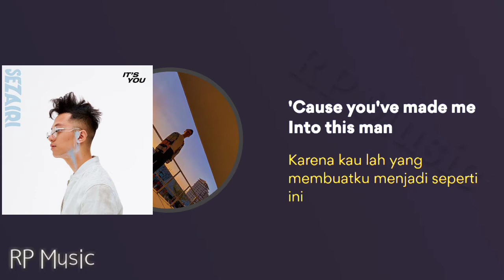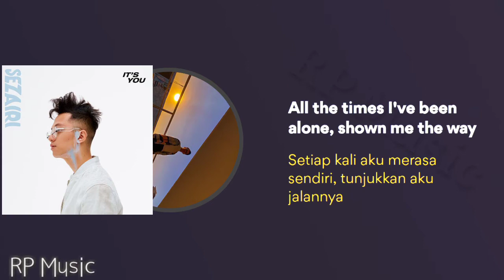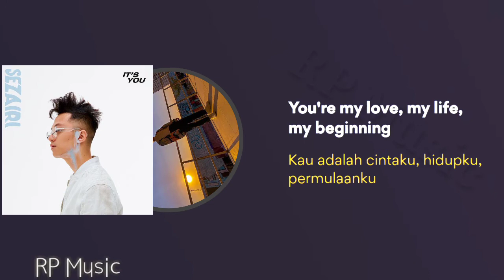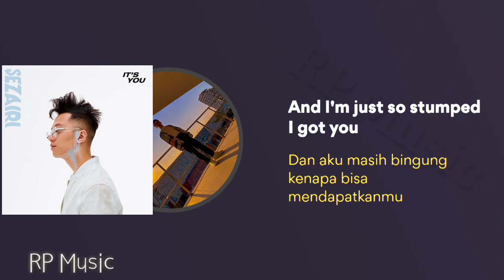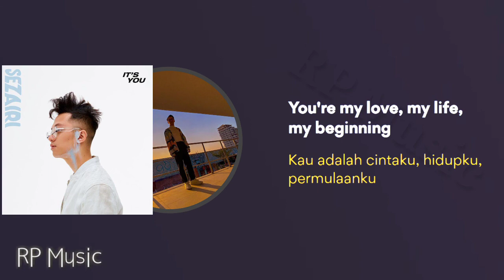SEZAIRI - IT'S YOU [ENGLISH LIRIK & SUB INDONESIA}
it's you sezairi performance,
it's you sezairi prewedding,
sezairi it's you reaction,
sezairi it's you ria sw,
sezairi it's you remix,
sezairi it's you rizky billar,
sezairi it's you reff,
it's you sezairi slowed reverb,
ria sw it's you sezairi cover,
it's you sezairi ringtone,
sezairi it's you saxophone,
sezairi it's you story wa,
ria sw it's you sezairi,
sezairi sezali it's you,
it's you sezairi status wa,
it's you sezairi satu jam,
it's you sezairi,
sezairi it's you tiktok,
it's you sezairi guitar tutorial,
it's you terjemahan indonesia sezairi,
it's you sezairi piano tutorial,
it's you sezairi the voice,
it's you sezairi slowed tiktok,
tutor am it's you sezairi,
sezairi it's you ukulele,
sezairi - it's you vietsub,
it's you sezairi tiktok version,
it's you sezairi video,
it's you sezairi violin,
it's you sezairi versi slow,
sezairi it's you wedding,
it's you sezairi story wa,
it's you sezairi wedding dance,
it's you sezairi wedding lirik,
sezairi it's you yg bisa di download,
sezairi it's you youtube,
it's you sezairi slowed 1 hour,
it's you sezairi 10d,
it's you sezairi 3d,
sezairi it's you 8d,
it's you sezairi 8d audio